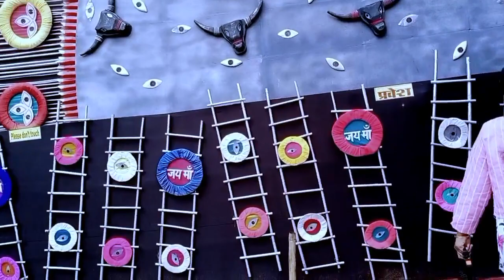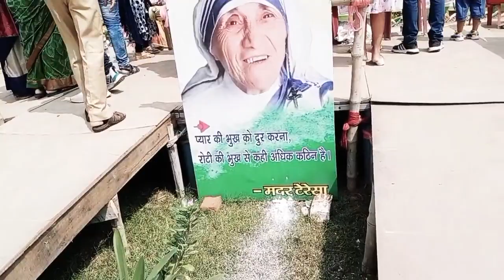Best Durga Puja pandal visit in jamsedpur 2022/ Exploring Jamshedpur दुर्गा पूजा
दोस्तों जमशेदपुर टॉप 10 पूजा पंडाल जो आपको (पार्ट 2) इस वीडियो में दिखया जा रहा है आपको पूजा पंडालों की रैंकिंग देना है वोट करना है

JAMSEDPUR TOP 10 PUJA PANDAL | DURGA PUJA -2022 दुर्गा पूजा ( sony t creation)

top10durgapujapandalinjamshedpur
जमशेदपुर दुर्गा पुजा || Jamshedpur
Top 10 Best Durga Puja Pandal 2022
2022 में यह है जमशेदपुर का सबसे खूबसूरत पूजा पंडाल
2022 में ये हैं जमशेदपुर के 10 खूबसूरत
दुर्गा पूजा पंडाल | Jamshedpur Durga Puja pandal
Jamsedpur ka सबसे महंगा दुर्गा पूजा पंडाल 2022

 Hathi Mein aie Durga man 2022

best durga puja pandal in jharkhand 2022
Exploring Jamshedpur Durga Puja pandal

Durga Puja kis tarikh ko hui thi
2022 Mein Durga Mela Kab Hai Kahan hai
Durga Puja ka samay kab tak hai

 all Jamshedpur Pooja pandal 2022
Adityapur Durga Puja pandal 2022
Top most Puja pandal 2022
Jamshedpur top pandalon ki list
Top-10 Pooja pandal

1. Kasidih Puja pandal
Rani Khuda Durga Puja commity
2. Malkhan Singh Puja pandal
3. Shambhu Singh Puja pandal
4. Golmuri Circus Maidan Puja
pandal
5.Tulai Dungri Durga Puja pandal
6. Golmuri Puja pandal
7. Rani Khuda best of in Jamshedpur Durga Puja pandal
8. Mango Dulal bhueyan durga Puja pandal
9. Kadma Mela Maidan Durga pandal
10. Bobby Singh Pooja Pandal
How to Celebrate 2022 Durga Puja
Puja pandalon ka mahatva kya hai
Jamshedpur Mein Durga Puja 2022
pandalon ki sankhya
2022 Durga Puja Kaise manae
Dand
iya dance in Jamshedpur
Dandiya Nights in Jamshedpur

Pooja pandalon Mein Bheed kitni hai
 Vijay Dasvin kab hai
Dashara kab hai

Durga Puja dasharaKaise celebrate Karen
Pandal dekhne Kahan jaen
Dashara Kaise manae

Welcome to my dear friend my channel special music creation
All type Hindi special and dance song, short video funny moment funny video
Old all type Nagpuri new and dance song